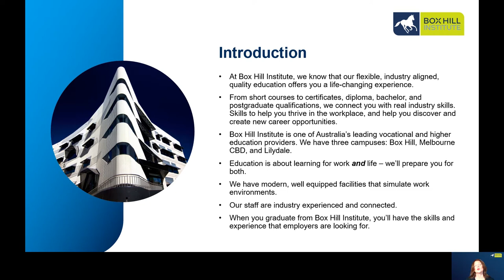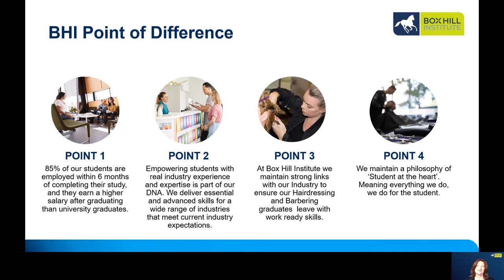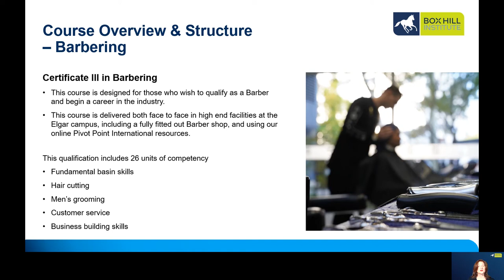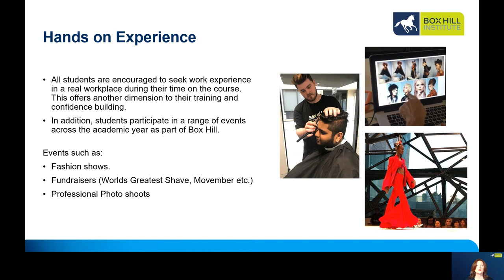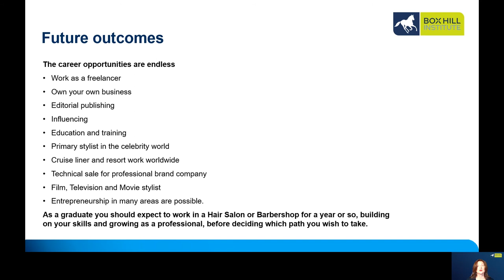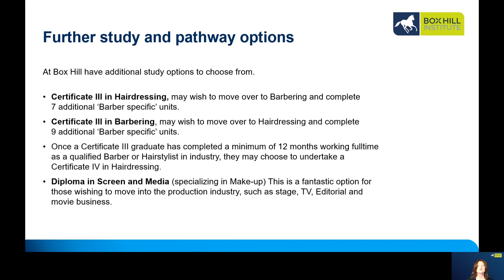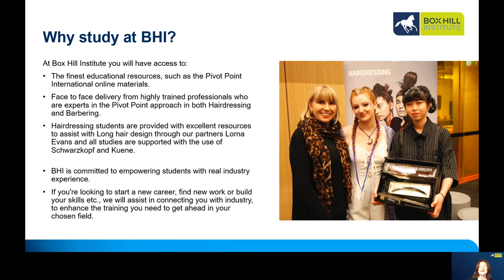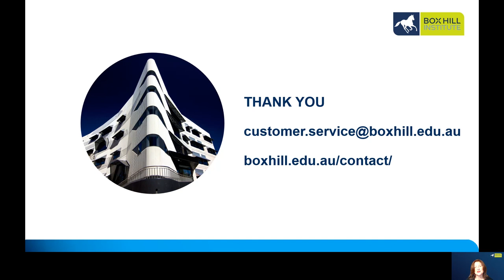Webinar: Hairdressing and Barbering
Express your creative style in the world of hairdressing or barbering. With our range of apprenticeship and non-apprenticeship courses, you can study full-time or learn and earn. Gain sales, consultation and technical skills for a salon, barbershop, bridal freelance, photographic or catwalk styling career.